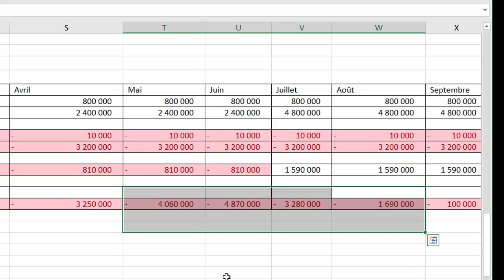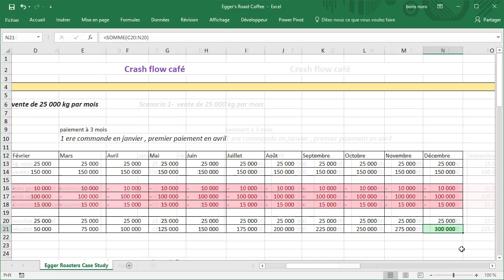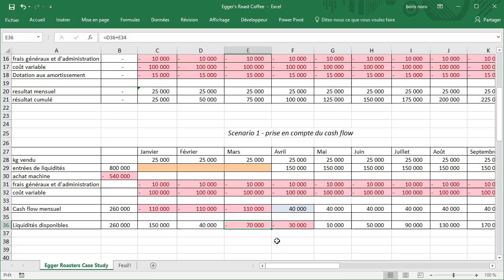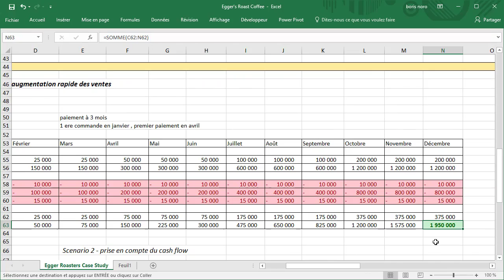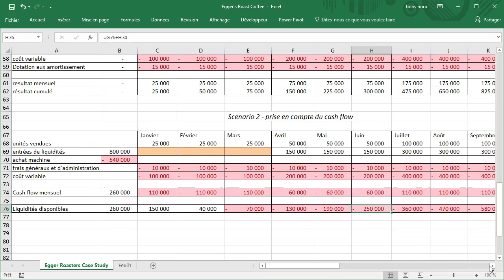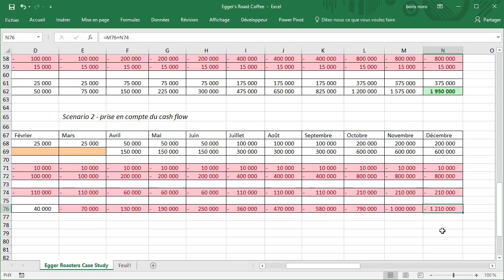Excel pour la finance et la comptabilité : la gestion de la trésorerie (Cash Flow Statement)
Bienvenue dans ma formation Excel pour la finance et la comptabilité.

Dans cette vidéo, nous allons voir l'importance de la prise en compte du cash flow avec exemple concret dans Excel.

Un tutoriel Excel proposé par Wise Cat Noro Boris